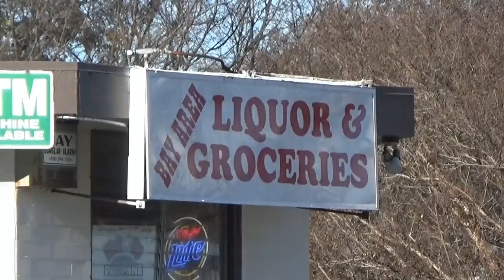США 2510: Open House - Саннивейл - 5/5, 5 спален/санузла, $888,000